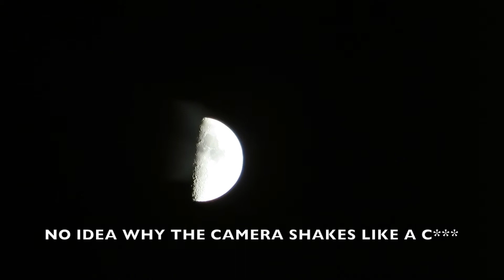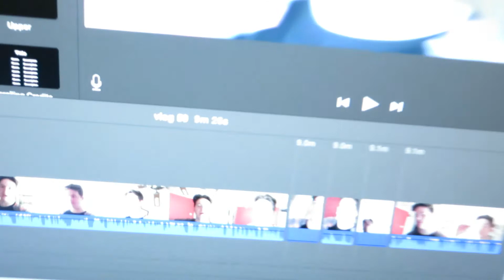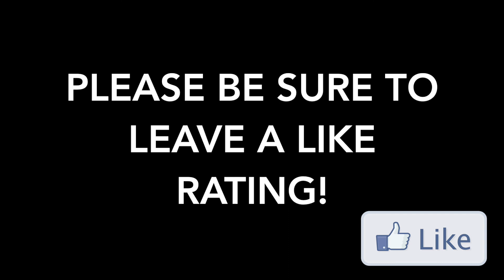VLOG 50 - BIT PISSED OFF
I forgot to mention that this is my 50th daily vlog on the channel!
Welcome back to another vlog guys!
As always I hope you are enjoying them! Lets go for 8 likes on this video!